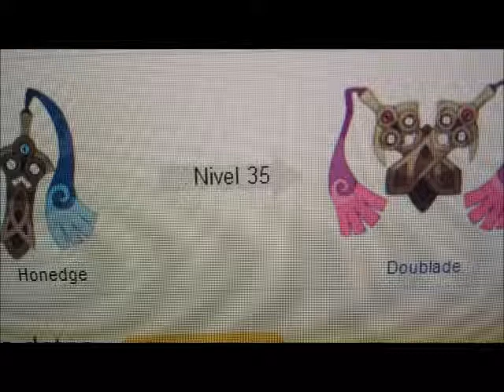Donde capturar a Honedge en Pokemon X Y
Dejo donde poder capturarlo y como hacer que evolucione